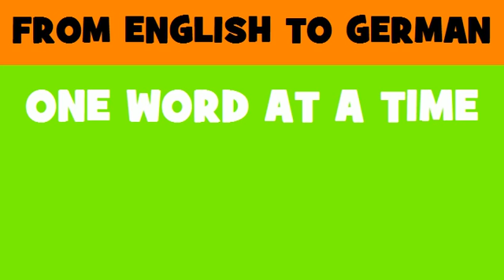FROM ENGLISH TO GERMAN = Construction work for college buildings